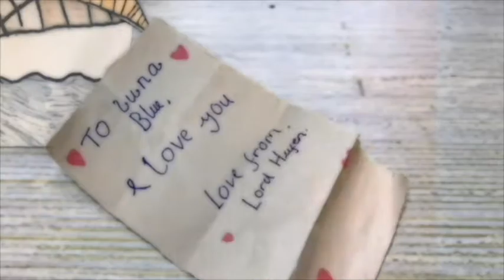Luna Blue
Storyopolis project Sketty Primary School Bella jones